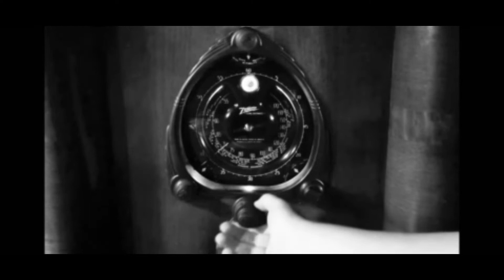The Shadow Radio Show: Episode 32 The White God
THE SHADOW - The White God
First Aired:  May 1st, 1938
Staring:
    Orson Welles as The Shadow / Lamont Cranston
    Margot Stevenson as Margot Lane